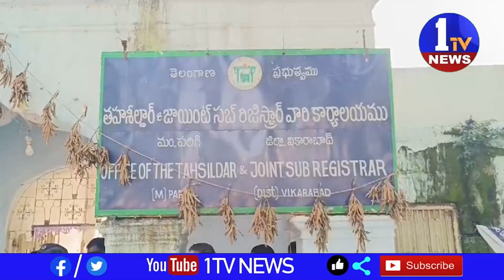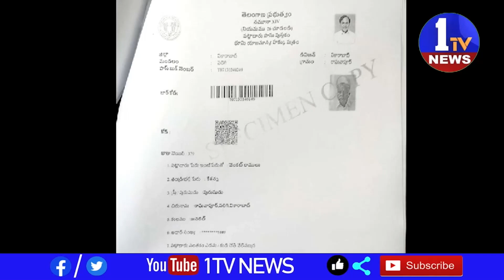News Bulletin 2 | Telugu News | 1TV News | 01-09-2023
1TV NEWS  is a  Telugu Satellite News  Channel.It is located in of Andhra Pradesh and Telangana states with 24 x 7 News Updates.1TV NEWS - A round-the-clock Telugu news station, bringing you the first account of all the latest news online from around the world including breaking news, exclusive interviews, live reports, sports update, weather reports, business trends, entertainment news and stock market news.